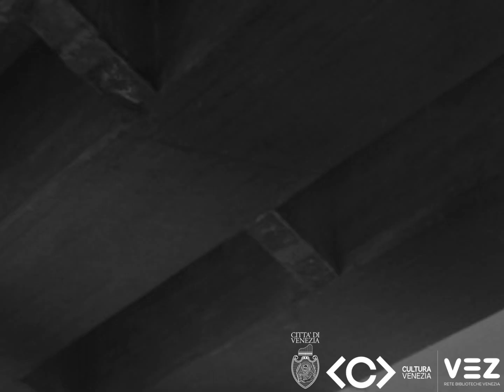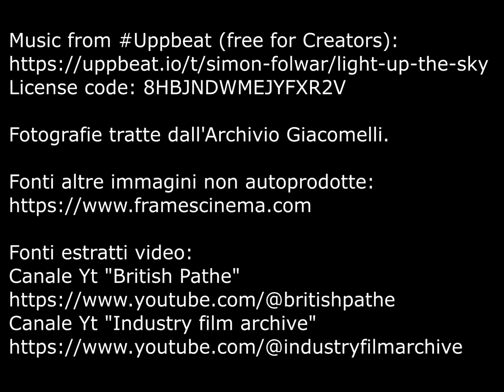Dietro le quinte 55 - Cantieri nel tempo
Lo stile documentario degli anni 30, specialmente d'area statunitense, influenza la fotografia documentale dedicata al paesaggio urbano e alle sue trasformazioni, compresa la sterminata produzione di cantiere dell'Archivio Giacomelli, seppur con l'inevitabile aggiornamento di oggetto e finalità.